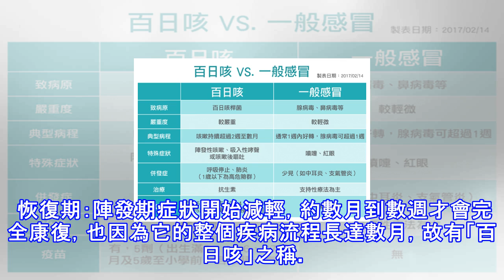台「百日咳」今年首例「群聚感染」出現！三時期「初期」易混淆，別把百日咳與「感冒」搞混了！｜每日健康 health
衛生福利部於發布新聞稿，國內今年首例百日咳群聚感染出現，共兩人確診，目前均已康復。由於百日咳初期與感冒症狀十分相似，可能造成病患的誤判，而延誤就醫時機。 百日咳 飛沫傳染最大宗 根據「衛福部疾管署」資料指出，因為台灣普遍接種百日咳疫苗比率高，病患多半是五歲以下幼童，但也有青少年、成年人罹病案例。而以六個月內嬰孩(尚未接種任何百日咳疫苗者)為發病率最高的族群。 而在百日咳最大傳染途徑為飛沫傳染，大多是家中長輩、平輩將病菌帶回家後，散播給尚無免疫力的嬰幼兒。 百日咳三時期 百日咳發作分為三時期： 黏膜期：此時症狀十分類似感冒，多為鼻炎、打噴嚏、輕微發燒、輕微咳嗽等症狀，但是雖然此時症狀不嚴重，傳播...